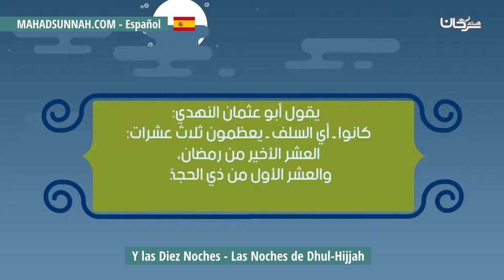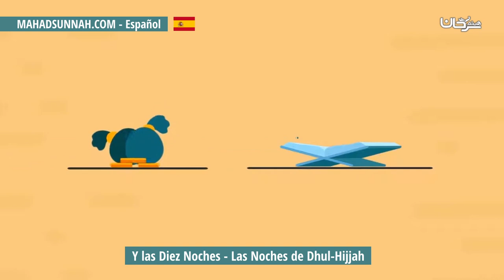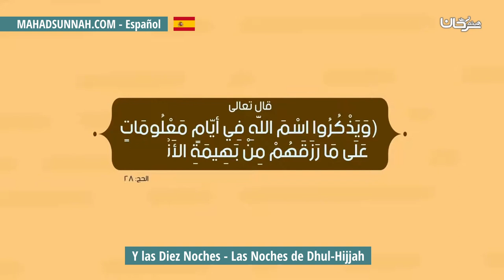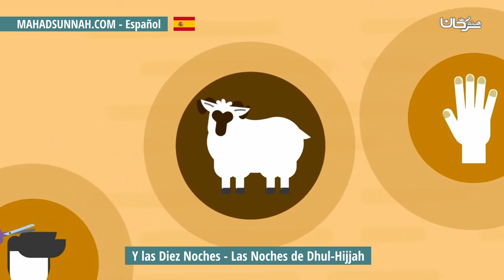Y las Diez Noches Las Noches de Dhul Hijjah وليال عشر ليالي ذي الحجة